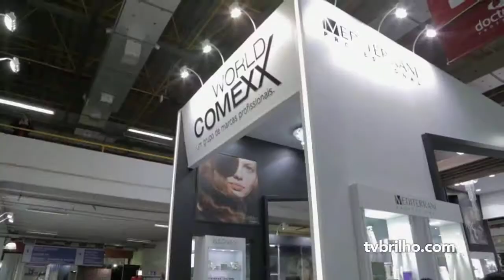MEDITERRANI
MEDITERRANI Beauty Fair 2015